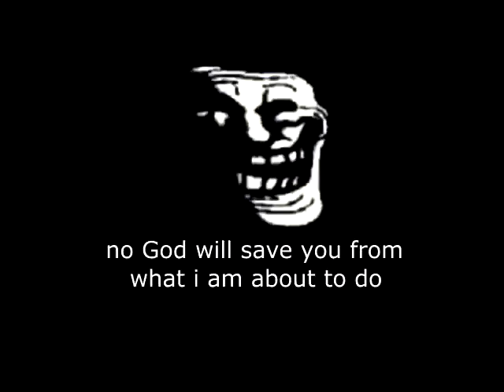He will never recite the New Testament in less than 5 seconds:(